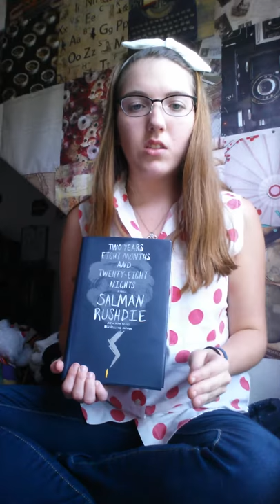TWO YEARS EIGHT MONTHS AND TWENTY -EIGHT NIGHTS by. Sierra Harwood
It's about a world that suddenly get magic again after many years. Not only does it reference many people but also tackles all kinds of genres and controversial topics. It is wonderful fiction novel that has a little bit of everything.  I would recommend you read it.